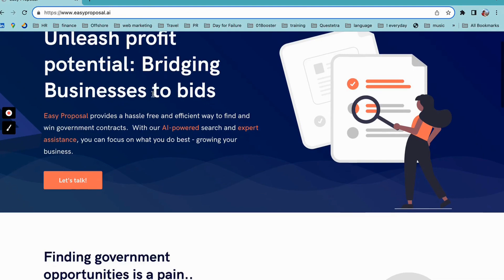We applied to Y Combinator Winter 2024: # 29: Creating a Unicorn Series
This is a video is story #,29, Applying to Y Combinator Winter 2024 batch
Just applied to Y Combinator Winter 24 batch.
You can check our video about applying to the Summer 23 batch.

I am documenting the whole process of our startup in weekly videos.
Follow us to watch our journey!

And if you want to see the whole series, click this playlist!

00:00 Introduction
00:26 About this week, applying to YC
00:43 Video of applying to Y Combinator Winter 2024 batch
01:29 What we prepared for YC application
02:09 Our ask!
03:15 Going forward
03:54 Wrap up!

Also, have a look at my blog!